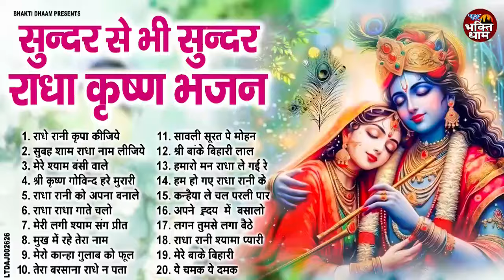किस्मत वाले ही सुनते है कृष्णा जी के ये भजन | Radha Krishna Bhajan | Shyam bhajan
1. राधे रानी कृपा कीजिये 00:00
2. सुबह शाम राधा नाम लीजिये 05:30
3. मेरे श्याम बंसी वाले 09:45
4. श्री कृष्ण गोविन्द हरे मुरारी 14:57
5. राधा रानी को अपना बनाले 20:37
6. राधा राधा गाते चलो 25:33
7. मेरी लगी श्याम संग प्रीत 30:50
8. मुख में रहे तेरा नाम 35:44
9. मेरो कान्हा गुलाब को फूल 41:27
10. तेरा बरसाना राधे न पता 47:18
11. सावली सूरत पे मोहन 50:38
12. श्री बांके बिहारी लाल 01:00:48
13. हमारो मन राधा ले गई रे 01:05:04
14. हम हो गए राधा रानी के 01:09:34
15. कन्हैया ले चल परली पार 01:14:52
16. अपने  ह्रदय  में  बसालो 01:23:38
17. लगन तुमसे लगा बैठे 01:28:39
18. राधा रानी श्यामा प्यारी 01:34:51
19. मेरे बाके बिहारी 01:40:43
20. ये चमक ये दमक 01:45:35

LTDAJ002626